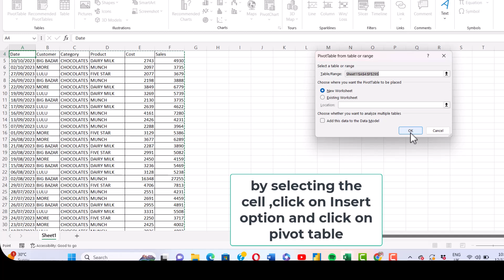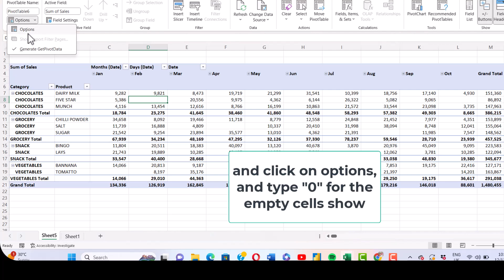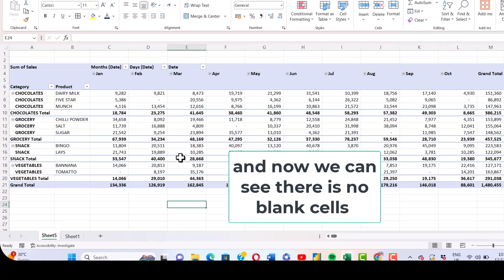Tips and Tricks of the Pivot Table- How to Fill Blank Rows, Removal of Button and Filter from Pivot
In this video we are discussing related to the some of the pivot table tips.
# How to fill the blank rows under category
# How to remove the Buttons ( Expand and Collapse) from the table
# How to remove the filter button from the pivot table.